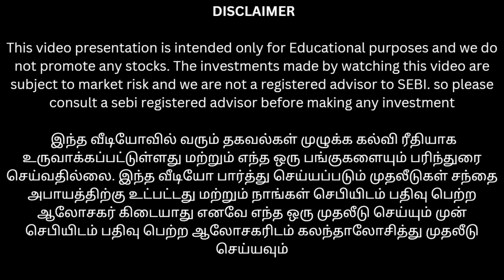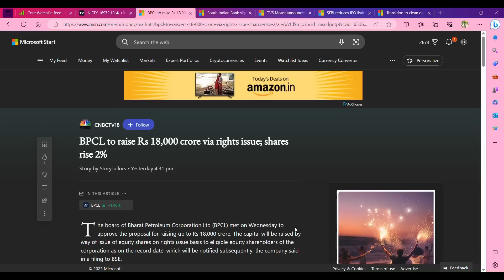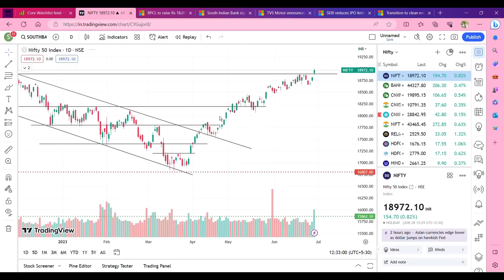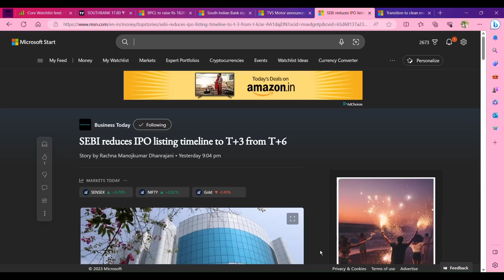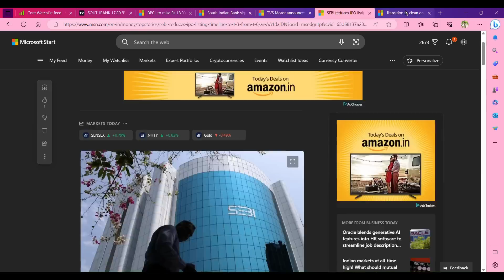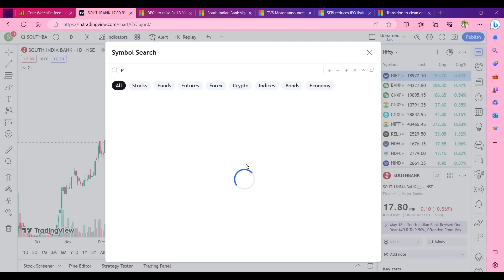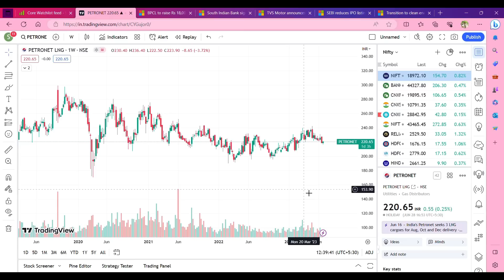SouthIndianBank தந்த நல்ல செய்தி இதனால் ஏற்படும் நன்மை | petronet பங்கில் கிடைக்கும் நல்ல வாய்ப்பு